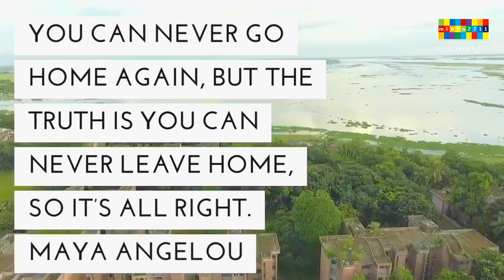Ashuganj Fertilizer, AFCCL, ZFCL, B-Baria, Drone View | minto2711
Ashuganj Fertilizer, AFCCL, ZFCL, B-Baria, Sky View | Travel | minto2711

আশুগঞ্জ ফার্টিলাইজার এ্যান্ড কেমিক্যাল কোম্পানী লিঃ
আশুগঞ্জ ফার্টিরাইজার এন্ড কেমিক্যাল কোম্পানী লিঃ ঢাকা শহর হতে ১১০ কিলোমিটার উত্তর-পূর্ব দিকে এবং আশুগঞ্জ রেলষ্টেশন থেকে ৪ কিলোমিটার দক্ষিণে, ঢাকা-সিলেট মহাসড়কের পাশে আশুগঞ্জ, ব্রাহ্মণবাড়ীয়া জেলায় ১৯৮১ সালে কারখানাটি স্থাপিত হয়। এ ফ্যাক্টরীর বার্ষিক উত্‍পাদন ক্ষমতা ৫,২৮,০০০ মেট্রিক টন।

Ashuganj Sar Karkhana School was established on 01/01/1978 for giving standard education of the children of the workers, employees and officers. It was developed in the Higher Secondary level in the next and was named Ashuganj Sar Karkhanan College. Through getting registration of National University in 1997 the courses of BA, BBS and BSS were introduced. It is an ideal educational institution which is run by the directly supervision and financed by Ashuganj Fertilizer and Chemical Company Limited (AFCCL) under the control of Bangladesh Chemical Industries Corporation (BCIC). All expenditures are financed by AFCCL. A group of talented and highly experienced teachers teaches in this institution. At present the number of students in school level is 1168, HSC level is 398 and Degree level is 61. There are two large campuses in this institution which are stood by the river Meghna and surrounded by green trees where gas, water and electricity are available. The college section of this institution is open for all on the basis of merit. This reputed institution is always cutting a very good figure in all the public examination.

Ashuganj or Ashugonj (Bengali: আশুগঞ্জ) is a town in the Brahmanbaria District of Chittagong Division of Bangladesh in the Meghna River delta. Its altitude is 10 meters (36 feet). The city is known for the Port of Ashuganj and for its power plant which generates much of the electricity for the country, especially for the capital city. Almost a 25% of Bangladesh electrical generation is produced in Ashuganj Power Station. Zia Fertilizer Ltd is on the other side of Ashuganj. It produces chemical fertilizer for the country. There are more than 500 rice mills, which means above 40% of the national rice output. Ashuganj is known also as a commercial hub, with a big river port. There is a Transit Line in Ashuganj which communicates with India. It is also very well known as a layover destination for coach bus routes from Dhaka to Sylhet, and vice versa with hotels such as Hotel Ujan Vati and Hotel Razmoni.
District: Brahmanbaria District
Division: Chittagong Division

Turn on the bell to be the first to listen to new video & see the beautiful world.

* Re Editor: minto2711
* Device Drone : Phantom 4
* Video capture : Ripon Rabbani
* Editor : Akhiruzzaman Sagor
* Song: Anna Yvette & AFK - Clouds